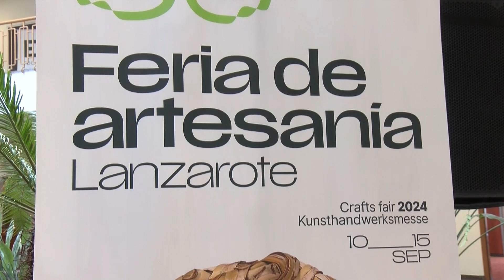El Magazine de Biosfera | (05/09/2024)